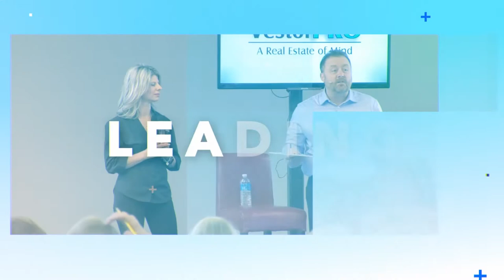Planning Your Renovation Before You Buy Real Estate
Plan your renovation before you start. It's really important that you have a plan. If you just go in trying to wing it, it won't work. Your plan should be put in place before you close on the house.